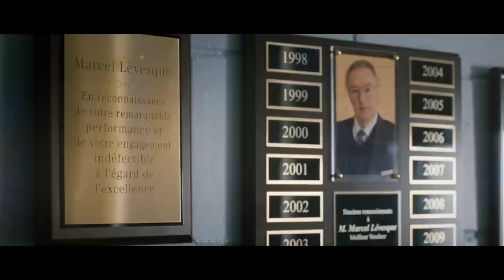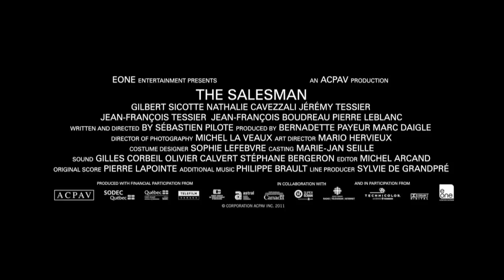THE SALESMAN (Le vendeur)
The Salesman (Le vendeur) by Sébastien Pilote (2010, 107 min.).  The perennial car salesman of the month, Marcel Lévesque (Gilbert Sicotte) takes great satisfaction in the ritual of persuasion. Selling is his calling and preoccupation—that and watching over his beloved daughter and grandson provide his sole raisons d'être. But in the working-class town of Lac Saint-Jean, Québec, where the impending paper plant closure is immobilizing the economy, car buying seems utterly absurd. As more men are laid off, precariousness and flux swoop into Marcel's life, too, and he must come to terms with the consequences of his obsession. An astonishingly assured first feature, The Salesman elegantly applies restraint and precision to mount subtle, quotidian moments into an emotionally crushing story. Description adapted from the Sundance Film Festival.